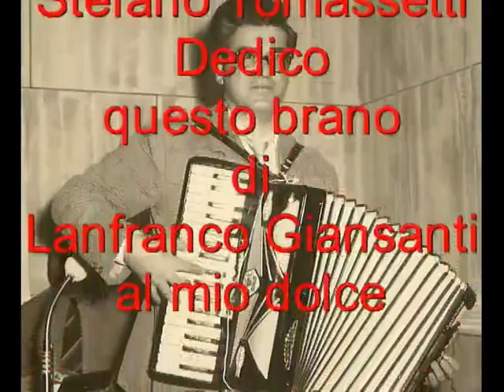LA FOTO DE PAPA'. canta Stefano Tomassetti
Dedico questo stupendo brano di Lanfranco Giansanti al mio dolce PAPA'